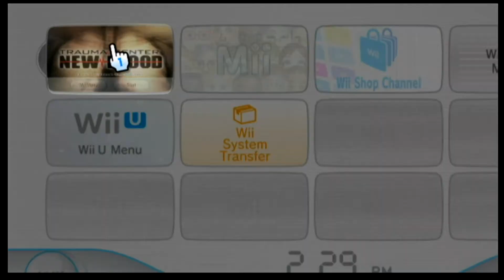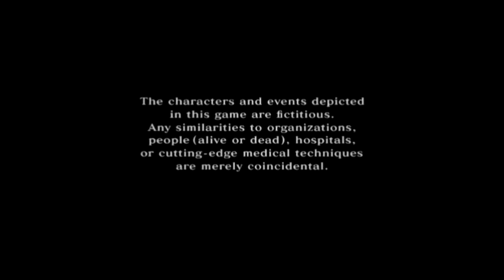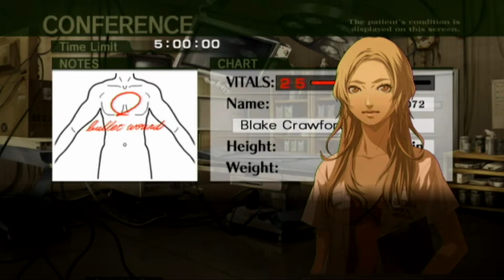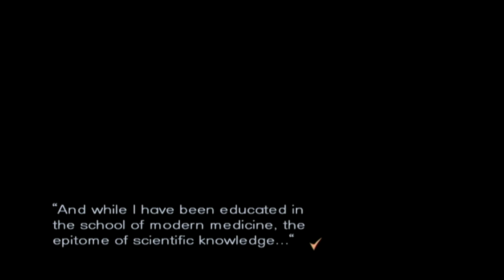Trauma Center New Blood 1